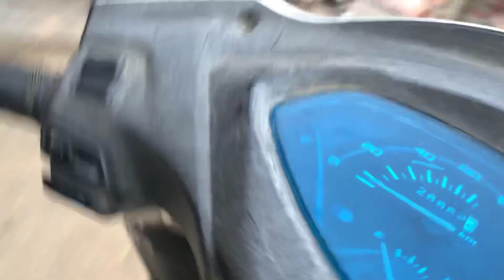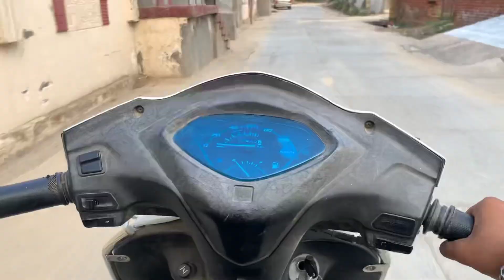Ede khatarnak mosam vich patang bazi 😱 new trick big kites looting challenge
Kite catching | flying kites 2024 Flying biggest kite 😱Puri dor badha di
Basant panchami ki taiyari 2024 gattu stash |worth 10000 most expensive kites
BASANT STASH 2024😱

Basant Panchami | Full Prepration |
Basant
amritsar basant panchami
amritsar kite flying
Basant panchami vlog
Bir ramgarhia kite flying
kite 2024
Basant 2024🥰| Full Khap😂|
asg films kite flying
basant ki taiyari 2024
gattu stash 2024

 • Skymall ka asli sach 😳...
LOHRI SHOPPING 2024😍 *Kite Stash with Unique Kites*🔥 Big Snake Kite & Massive Gudde

Lifestyle vlogs
Dog
Dog vlog
I met mythpat
Mythpat wedding
Mythpat marriage
Kite flying vlobir ramgarhia kite flying
Hi guys welcome to our new vlog
Viral video
vlogs
daily vlogs
family
Your queries ❤️

Related channels and videos
Sourav joshi vlogs
Bir ramgarhia
Uk07 rider
Rimorav vlogs
Omg vlogs
Danish zehen
Blogger lifestyle

Flying 12 Tawa Pakistani Patang 😱 12 Tawa , 6 Tawa Kites | Kite Vlog

BASANT PANCHMI VLOG 2024😍 flying big kites 🪁 desi patangbaazi 😍 monokite vs monofillgold
Veg BBQ Party With Friends 😱 Shangria Drink 🍷 Veg Champ , Paneer Tikka , Mushroom , Momos …

Puri dor badha di | 2024 Flying biggest kite | most expensive kites on basant unlimited flying kites

Badminton Khelte Time Kya Hogya ? 😔

Related
Recently uploaded for you